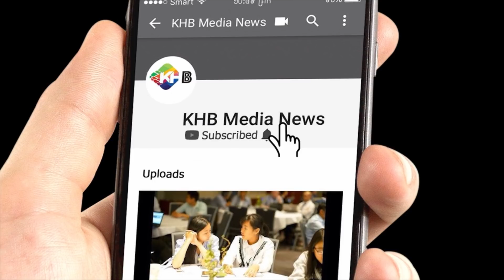ក្រុមហ៊ុន៦ប្រកួតប្រជែង​គូស​ប្លង់​អគារ​ខ្ពស់​បំផុត​នៅ​អូស្ត្រាលី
ក្រុមហ៊ុន​​ចំនួន៦ ត្រូវ​បាន​គេ​ជ្រើសរើស​ សម្រាប់ការគូសប្លង់​អគារ Southbank នៃ​ទីក្រុង​ម៉ែលប៊ន ដែល​មាន​ទឹកប្រាក់​ចំនួន​១,៥ពាន់​លាន​ដុល្លារ ជា​គម្រោង​អភិវឌ្ឍន៍​​ចម្រុះ​ ដែលមានផ្ទៃ ២២០.០០០ម៉ែត្រ​ការ៉េ នៅ​លើ​ទន្លេ Yarra ដែល​នឹង​ក្លាយ​ជា​​អគារ​ខ្ពស់​បំផុត​របស់​ប្រទេស​នេះ​។